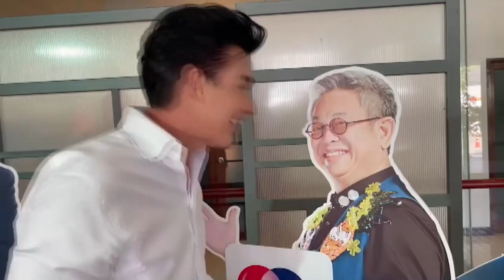วิลลี่ เจอ ป๋ากิ๊ก เหตุการณ์คิมิโนโตะ | มาลัยไฟท์เตอร์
ติดตามชมรายการ มาลัยไฟท์เตอร์
ทุกวันเสาร์ เวลา 17.00 น. ทางช่อง 7 HD

รับข้อมูลข่าวสารและคลิปเพิ่มเติมได้ที่
LINE : @malaifighter